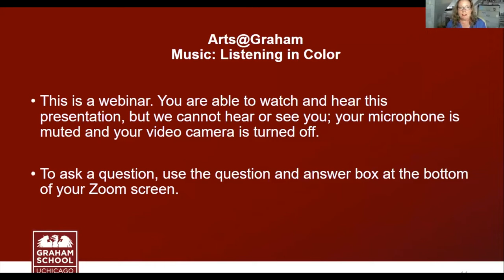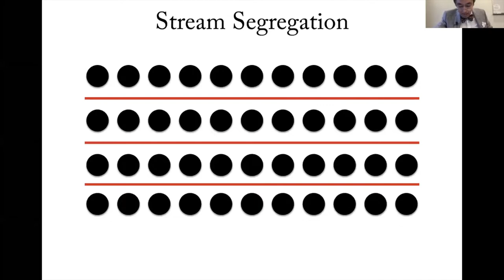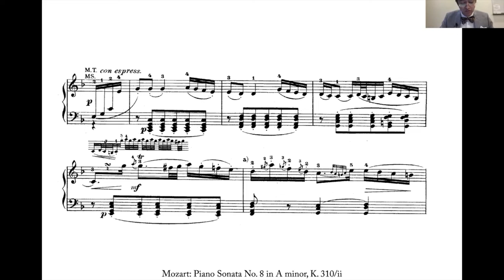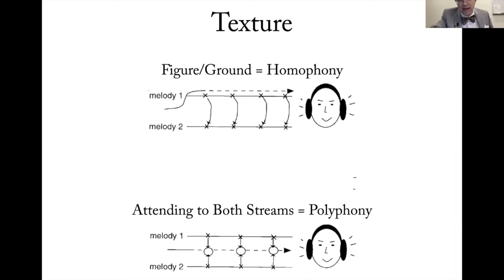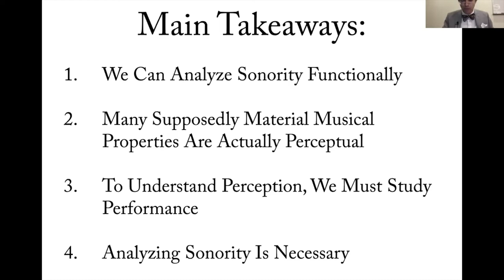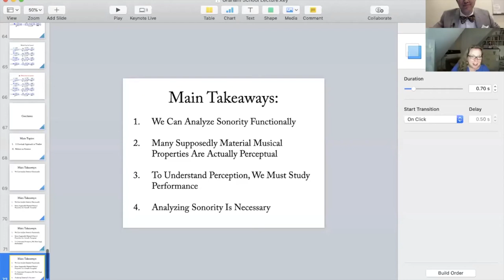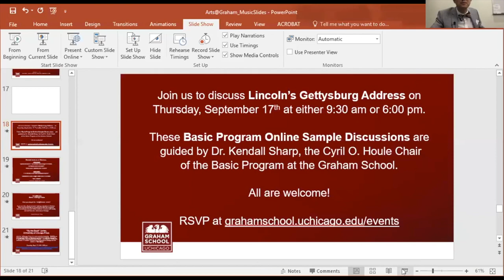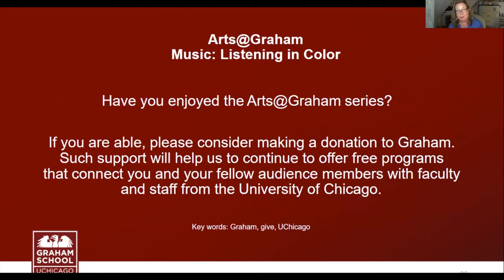Arts@Graham: Creating Meaning from the Sound of Music